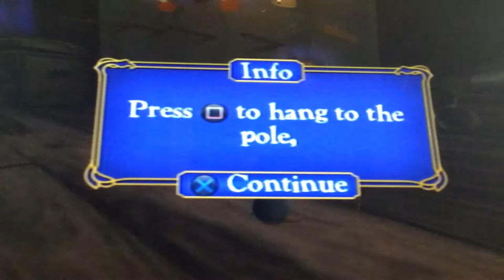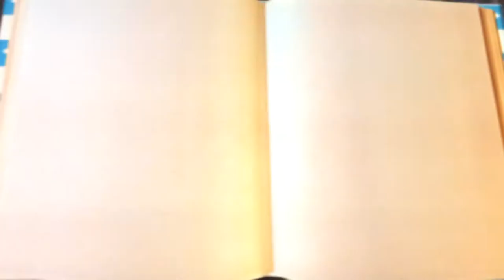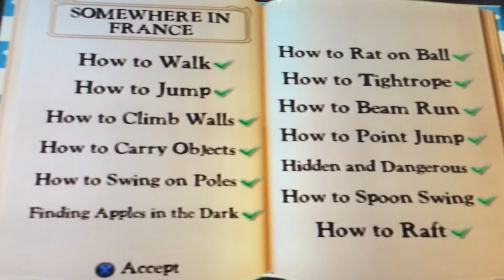Ratatouille The FUCKING Game Part 2 THICC NIGGA TO THE RESCUE